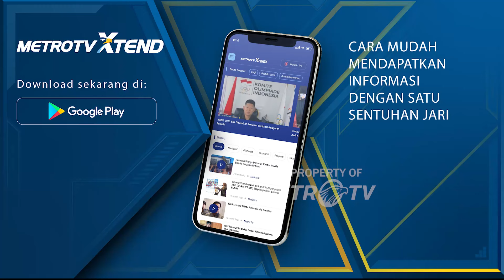Pangansari Terima Award Produksi Makan Terbaik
MetroTV, PT Pangansari Utama, memperoleh penghargaan dibidang produksi makanan terbaik.